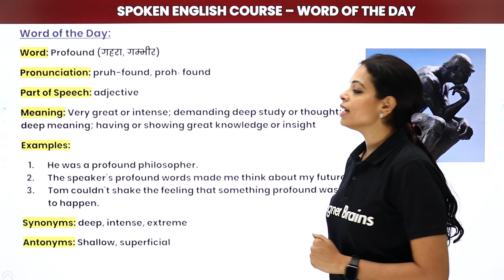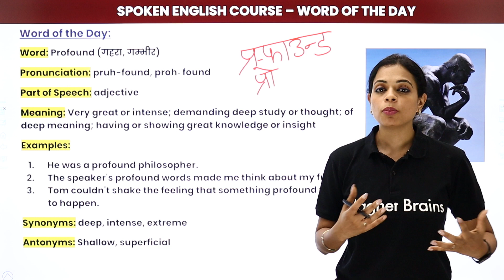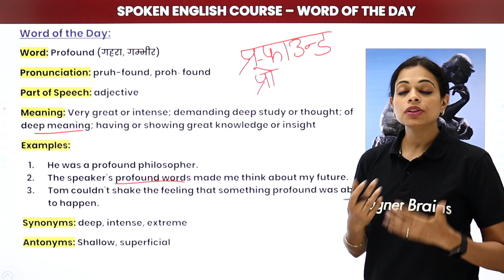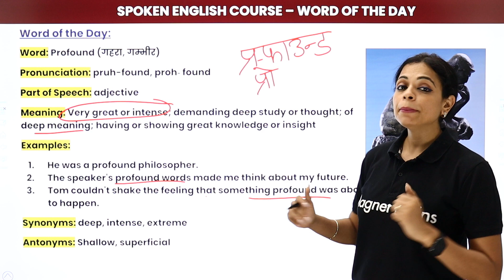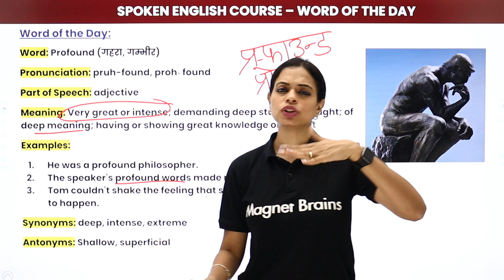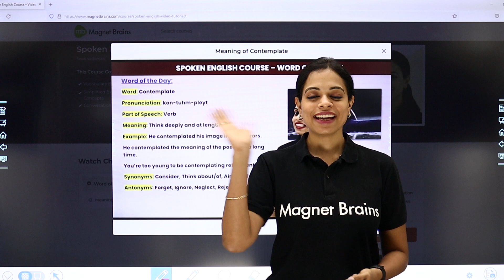Word of the Day - Profound | Magnet Brains Spoken English Course | Meaning of Profound | 2024-25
✔️ Subject: Spoken English Course
✔️ Topic Name: Word of the Day - Profound | Magnet Brains Spoken English Course | Meaning of Profound
✔️ Topics Covered In This Video (By Swati Mam): In this video, Swati Ma'am explains the word profound in detail. Learn its meaning, correct pronunciation, synonyms, antonyms, and how to use it effectively in sentences. Boost your vocabulary with this Spoken English session.
00:00 Profound Introduction
00:10 Word of the Day - Profound

meaning of profound
word profound explained
profound pronunciation guide
synonyms and antonyms of profound
word of the day profound
sentences using profound
learn english vocabulary profound
spoken english course magnet brains
vocabulary building with profound
english learning word profound
how to use profound in a sentence